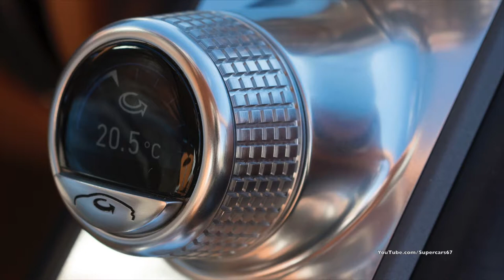2017 Bugatti Chiron